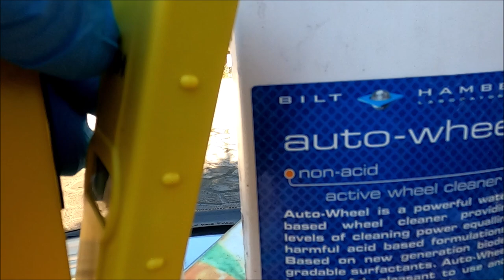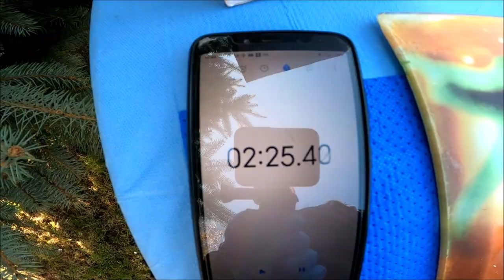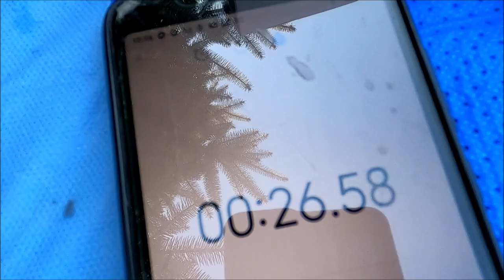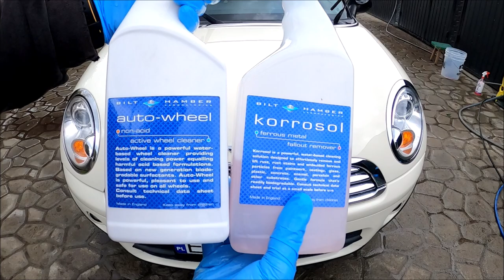Bilt Hamber AUTO-WHEEL